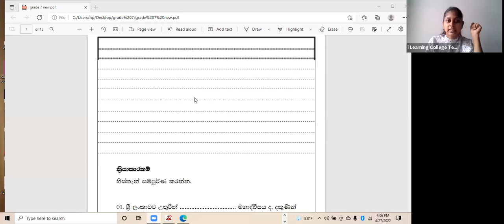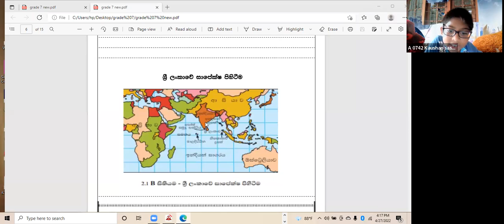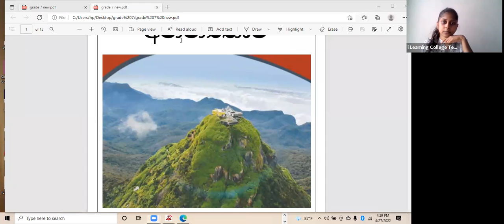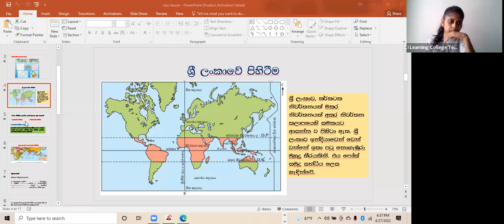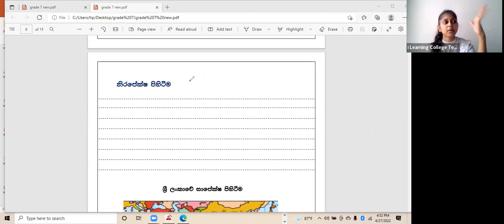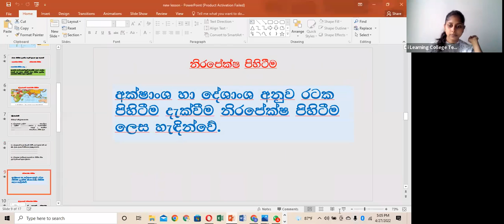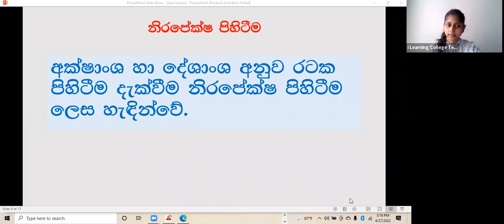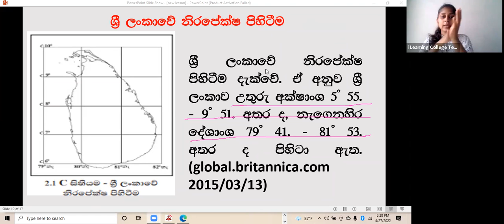7 ශ්‍රේණිය භූගෝලය පන්තිය බදාදා Apr 27, 2022